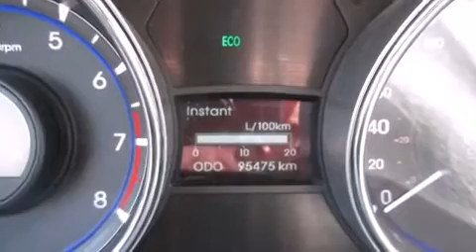2013 Hyundai Sonata GLS, AIR, POWER GROUP, SUNROOF, MAGS...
Hyundai Pr��sident
4600B Boul. St-Jean

La Hyundai Sonata 2013. Cette berline 5 passagers n'a pas encore atteint le cap des 100 000 km. Gr��ce �� la souplesse de son efficace moteur 4 cylindres, les passages de vitesses se font tout en douceur, vous serez aussi rassur�� par son syst��me du contr��le dynamique de la stabilit��. Ce mod��le poss��de toutes les caract��ristiques raffin��es auxquelles Hyundai nous a habitu��s: des phares �� extinction temporis��e, l'ouverture automatique de la glace du conducteur, un compte-tours, des essuie-glaces intermittents, un ordinateur de bord, une banquette arri��re �� dossiers rabattables s��par��s, et plus. L�� o�� il fait plus froid, les occupants appr��cieront �� leur juste valeur les si��ges chauffants et le dispositif de climatisation contr��l��e. Ses attrayantes roues en alliage s'harmonisent aux formes des ailes qui accentuent le caract��re sportif du v��hicule. Le syst��me audio comporte un lecteur CD �� compatibilit�� MP3, commandes audio sur le volant, et 6 haut-parleurs qui enveloppent l'habitacle d'une ambiance sonore incomparable. Hyundai accorde la priorit�� �� la s��curit�� et la protection en incluant: coussins gonflables �� l'avant avec d��tecteur de poids du passager, coussins gonflables lat��raux �� l'avant, syst��me antipatinage, syst��me d'assistance au freinage, appuis-t��te avant anti-coup de fouet, un syst��me antivol, et freins antiblocage. Ce v��hicule a ��t�� con��u en fonction d'exigeants imp��ratifs de s��curit��, vous partirez l'esprit tranquille. Voici un v��hicule d'occasion certifi�� qui a pass�� haut la main l'exigent processus de certification de Hyundai, qui comprend une inspection rigoureuse en 150 points! Nous comptons sur une ��quipe amicale et exp��riment��e. Le service de qualit�� et les bons prix, c'est notre sp��cialit��, au plaisir de vous servir.